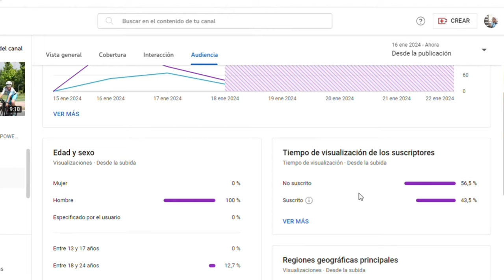ROAD TO PRO Ep.15 // La PEOR DISCIPLINA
Hasta ahora sólo había aparecido corriendo o en bici. Es hora de que cambie el asunto. Primer vídeo de natación!

Con diferencia, es mi peor disciplina ya que sólo nado desde que practico triatlón. Me falta mucho por aprender, interiorizar y perfeccionar. Es decir, es la disciplina donde mayor margen de mejora tenemos! Eso motiva pero...cuesta mucho esfuerzo y sobre todo tiempo ganar velocidad en este deporte. Lo que significa MUCHOS LARGOS!

Para poder mejorar hacen falta diferentes herramientas, os las enseño!